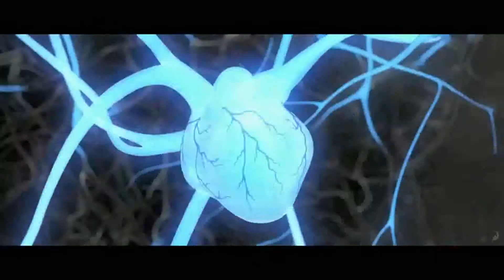Turbo - Bande-Annonce 2 VF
Le 16 Octobre 2013 Au Cinéma
Réalisé Par : David Soren
Avec : Ryan Reynolds , Snoop Dogg , Paul Giamatti...
Genre : Animation , Comédie
Nationalité : Américain

Un escargot ordinaire qui rêve de devenir le mollusque le plus rapide du monde, le jour où il se voit doté d'une vitesse considérable.